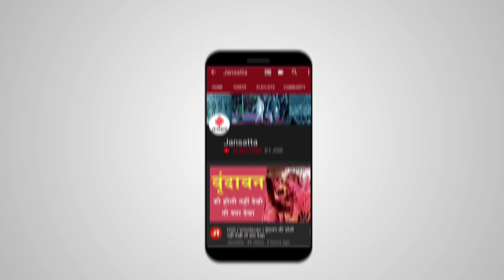PM Modi ने बताए Swamitva Yojana के फायदे, बोले-ग्रामीणों को मिलेगा अपनी संपत्ति का पूरा रिकॉर्ड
प्रधानमंत्री नरेंद्र मोदी (PM Modi) ने बुधवार को स्वामित्व योजना (Swamitva Yojana) के तहत प्रदेश के 19 जिलों के 3000 गांवों में एक लाख 71 हजार हितग्राहियों को आनलाइन अधिकार अभिलेख का वितरण किया। प्रधानमंत्री ने सीहोर, हरदा और डिंडौरी जिले के हितग्राहियों से वर्चुअल संवाद भी किया। उन्होंने कहा, शुरुआती चरणों में स्वामित्व योजना को मध्य प्रदेश, उत्तर प्रदेश, महाराष्ट्र, उत्तराखंड, हरियाणा, पंजाब, कर्नाटक और राजस्थान के कुछ गांवों में लागू किया गया था। इन राज्यों में गांवों में रहने वाले करीब 22 लाख परिवारों के लिए प्रॉपर्टी कार्ड तैयार हो चुका है। साथ ही उन्होंने किसानों के विकास की भी बात की..

PMModi SwamitvaYojana स्वामित्वयोजना Jansatta is one of the leading hindi news channel, which provides all the latest and trending news of india and around the world.